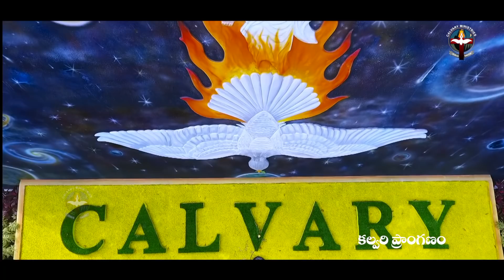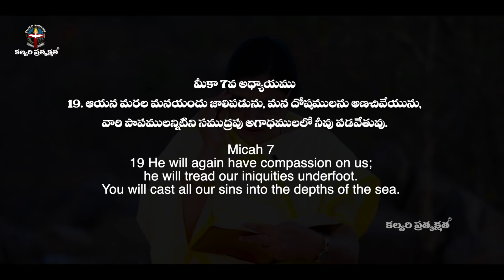ఈ దినం దేవుని వాగ్దానం #27.02.22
♦️ If you wanted to support this Ministry ♦️
♦️ Offerings can be sent through ♦️
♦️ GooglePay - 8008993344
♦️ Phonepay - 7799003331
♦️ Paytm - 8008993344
                                     (Or)
IFSC Code: SBIN0020909
Branch: Kalyankhani,

♦️ HDFC
IFSC Code: HDFC0002603
Branch: Bellampalli,

♦️ Calvary Ministries ♦️